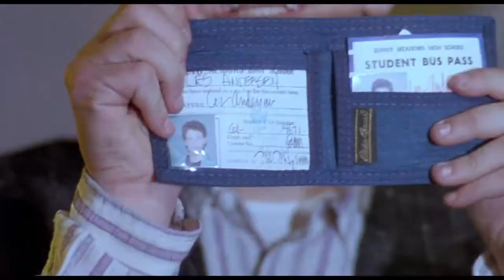License to Drive 1988 (filmed in '87) HD part20/32 [1080p] 2K / вoдительские права